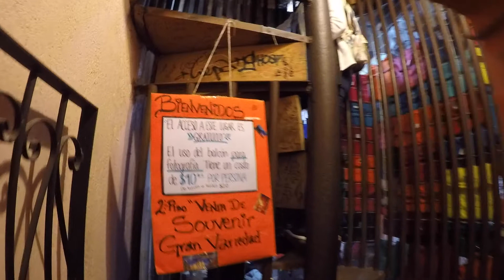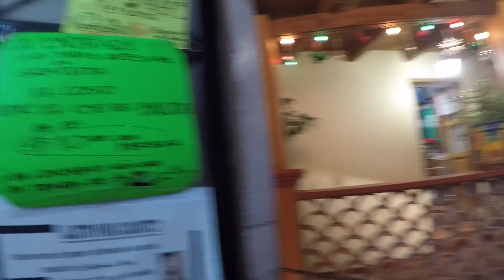Dia 1 guanajuato noche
jajsjzjzjjas 40000 dias despues, esta es la noche de ese dia en guanajuato, aun faltan 5 dias